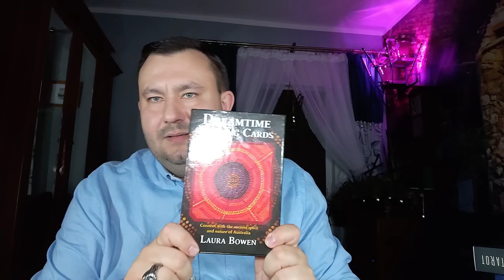🔴 Wasze Pytania, Moje Odpowiedzi: Polonia Na Świecie, Ukraina, XRP i BRICS, Przyszłość Polski 🇵🇱🔍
🔥 W dzisiejszej audycji poruszamy kluczowe tematy, które kształtują przyszłość Polski, świata finansów i globalnej sceny politycznej. Na Wasze pytania odpowiadam z pełną mocą wizji, które przenikają zasłony przyszłości. XRP, BRICS, nadciągający konflikt, ale także Ukraina, polska Polonia i rola Polaków na świecie – co nas czeka w najbliższych latach?

🌍 Zobaczcie, co wyłania się w wizjach:

🔴 XRP i cyfrowa przyszłość: Czy misja XRP wpłynie na światowe finanse i powiąże się z cyfrową wersją dolara? Jakie to może mieć konsekwencje dla globalnych przepływów pieniężnych?
🔴 Rozpad BRICS: Czy sojusz mocarstw wschodnich przetrwa? A może w obliczu wojny i napięć z Zachodem BRICS rozpadnie się, pozostawiając Rosję i Chiny w izolacji?
🔴 Ukraina w NATO: Wizje pokazują, że Ukraina, mimo wyzwań i wsparcia północnokoreańskiego dla Rosji, wyjdzie z konfliktu zwycięsko – ale jaką cenę zapłaci?
🔴 Polonia – ambasadorowie Polski na obczyźnie: Rola Polonii w krajach m.in. takich jak Belgia, Niemcy, USA czy Francja stanie się kluczowa. Polonia, w momentach kryzysu, wzmocni więź z Polską i będzie głośno apelować o wsparcie, tworząc most między Polską a światem.

💬 Podzielcie się swoimi przemyśleniami! Łapki w górę 👍, subskrypcje 🔔 i Wasze komentarze są ogromnym wsparciem dla tego kanału. Co myślicie o przyszłości Polski, Ukrainy i roli Polonii w nadchodzących wydarzeniach? Czy jesteśmy gotowi na wyzwania lat 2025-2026?

👉 Czekam na Wasze opinie!